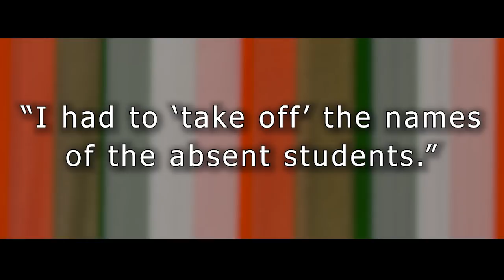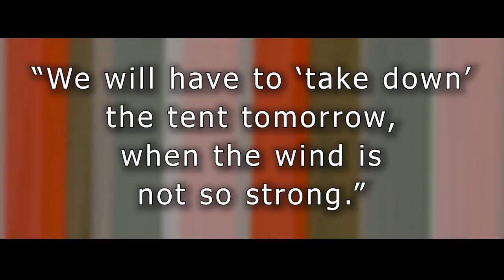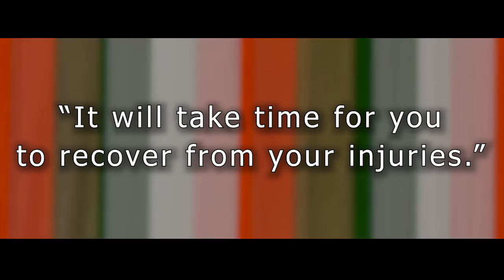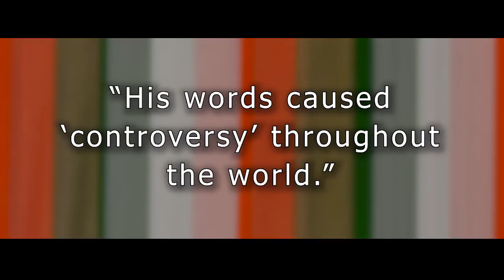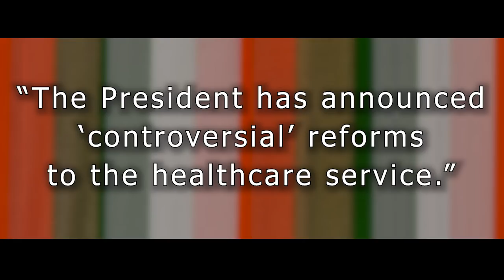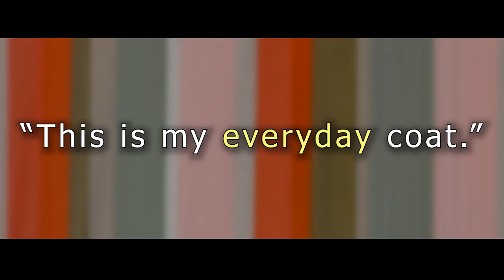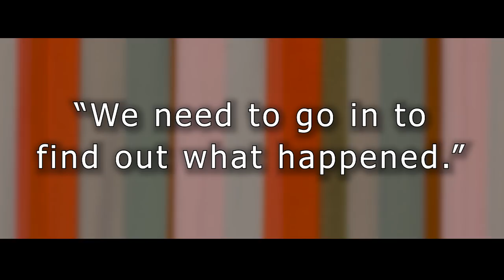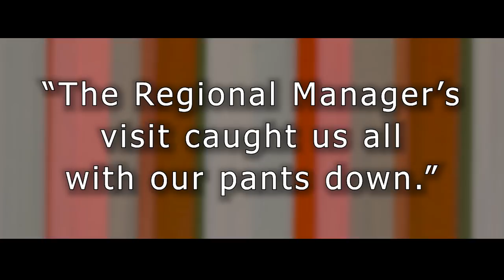Misterduncan's Full English Lesson (30) Everyday or Every Day? / Do you ever Eavesdrop?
Learn English with Misterduncan's Full English (30). What is the difference between everyday and every day? How many uses of the phrase 'take off'? What is a controversy?